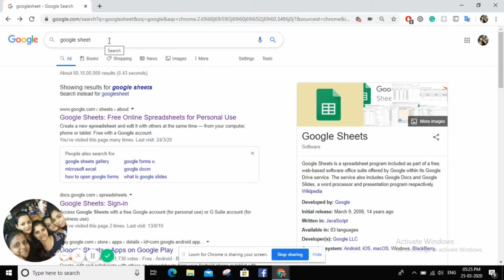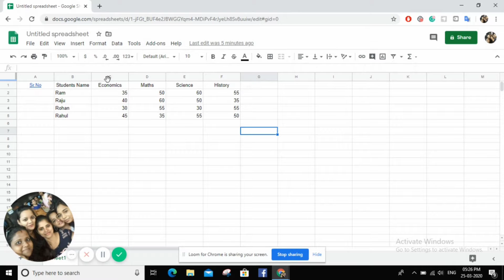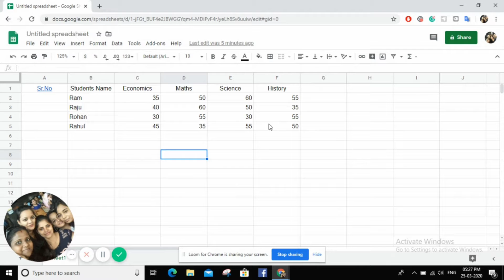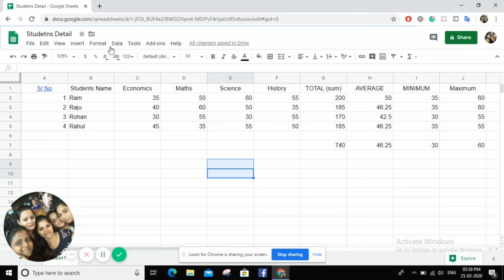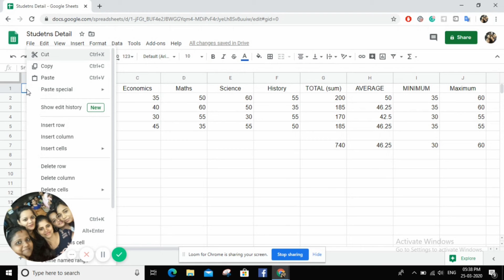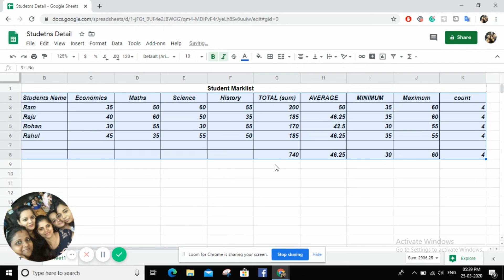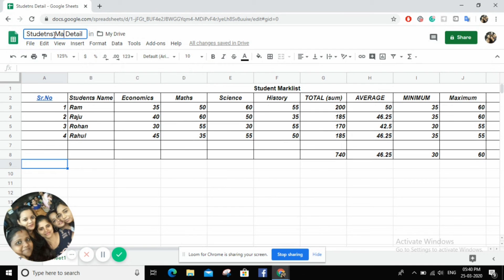google sheet formulas, SUM, MIN, MAX, COUNT and Average | Basic in Hindi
Today in this video, We will learn about google sheet formulas like Sum , Average, Min, Max, Count Which is very useful. so basically an After watching this video please start practices.